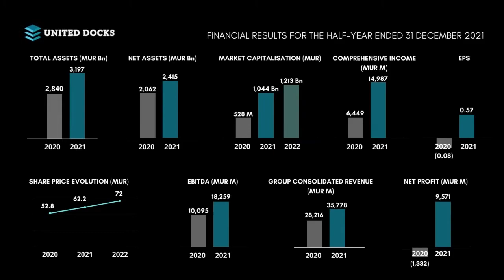Financial Snapshot of United Docks for half-year ended 31st Dec 21 and progress on The Docks project